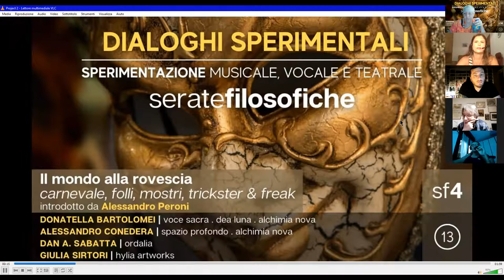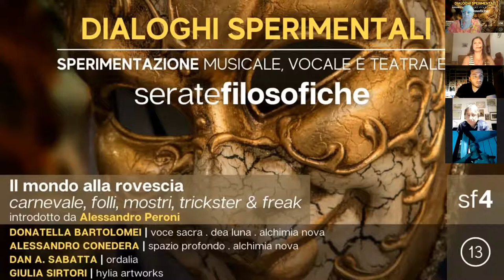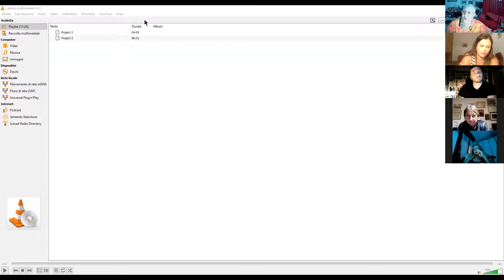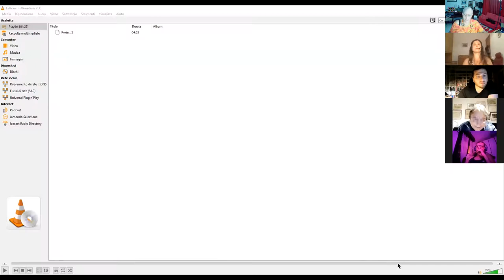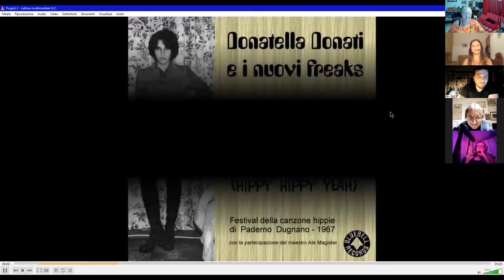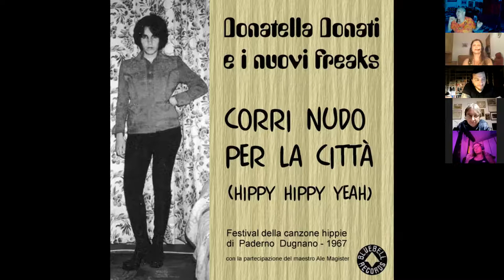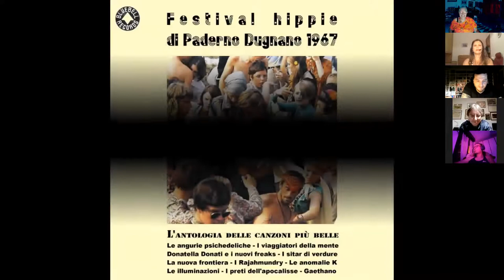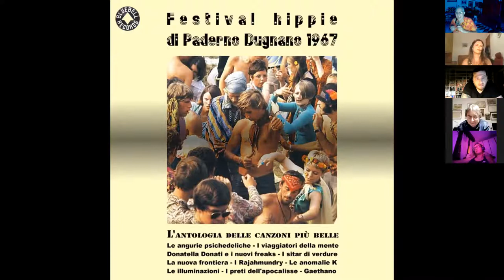Dialoghi Sperimentali 13 : Il Mondo alla rovescia.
Dialoghi Sperimentali, tredicesima puntata :
Serata Filosofica 4 : la prima delle serate a tema :::
"Il mondo alla rovescia - carnevale, folli, mostri, trickster e freak" , proposto da :

Donatella Bartolomei (Voce Sacra,Dea Luna,Alchimia Nova e Sarabande des Ténèbres col Maestro Peroni)

Brani presenti nella trasmissione :

-Sigla : estratto da "La filastrocca del burattino" di Alchimia Nova (Donatella B. ed A.Conedera) dall'omonimo album.
-"Preludio-Underground" di Alchimia Nova, testo : la nota poesia "Preludio" di Emilio Praga.
-"Figlia di terra" : Donatella Bartolomei e Giulia Sirtori dal vivo presso serata Ex Voto, Milano, Novembre 2014. Musica dal progetto Pavor Nocturnus di Pino Carafa, testo di Donatella.
-"Killer Moon" di Sarabande des Ténèbres (musica e testo di A. Peroni, voci di Donatella B.).
-"Riepilogo 2.1" di Ordalia (Dan A.Sabatta).
-"Corri nudo per la città" di e con (prima voce maschile) Alessandro Peroni (in questo brano col nome Ale Magister) , voci di Donatella Bartolomei (in questo brano col nome Donatella Donati). Nei cori sono presenti anche : Alessandro Conedera, Gianni Bonetti e Vittoria Meidici del Vascello.

I brani di Sarabande des Ténèbres sono ascoltabili al seguente

Potete aderire al gruppo facebook dedicato alla Sperimentazione Vocale, Musicale, Teatrale e Sonora

Grazie di cuore a tutti coloro che ci seguono!